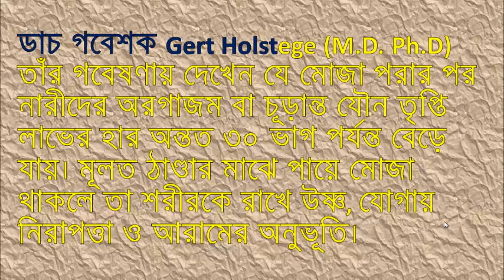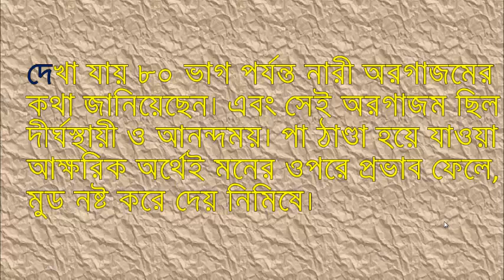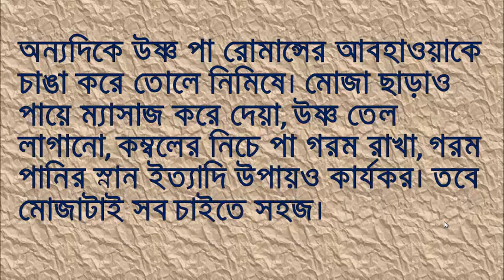সহবাসে স্ত্রীকে দ্রুত তৃপ্তি দেয়ার উপায় কি?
শীতের দিনে মোজা পরলে সহবাসে নারীরা দ্রুত যৌন তৃপ্তি লাভ করেন। হ্যাঁ, শুনতে অদ্ভুত শোনালেও এটা সত্য। আসল ব্যাপারটা হচ্ছে শীতের মাঝে পা উষ্ণ থাকলে যৌন মিলনে বা সহবাসে নারীরা অরগাজম পান দ্রুত। অন্যদিকে পা যদি ঠাণ্ডায় জমে হিম হয়ে থাকে, তাহলে ঘটে ভিন্ন ঘটনা।